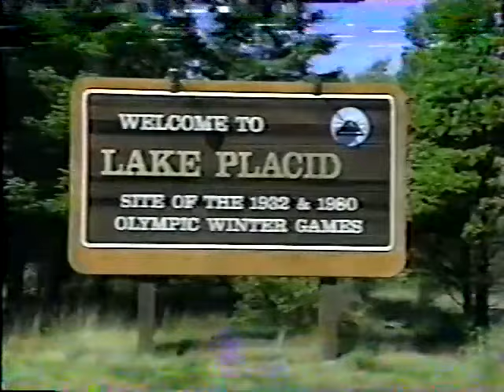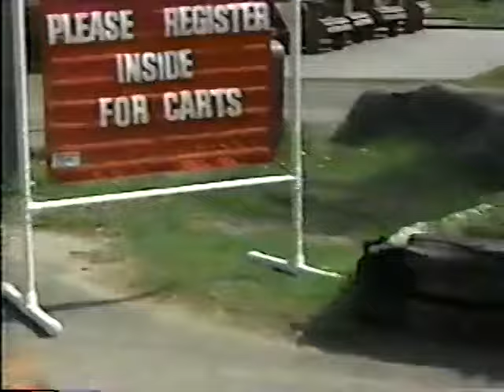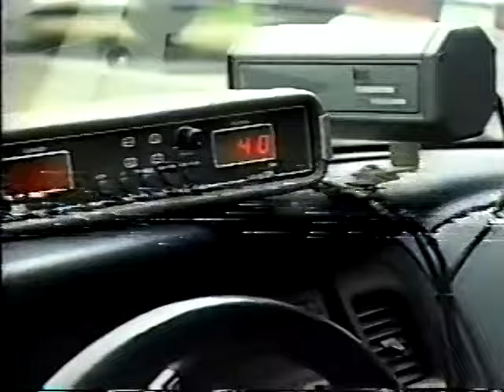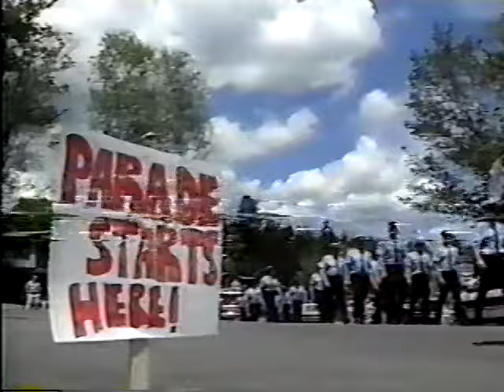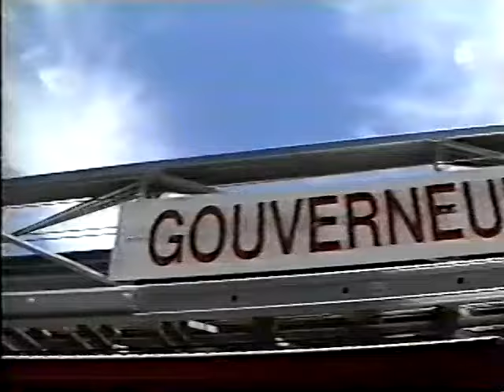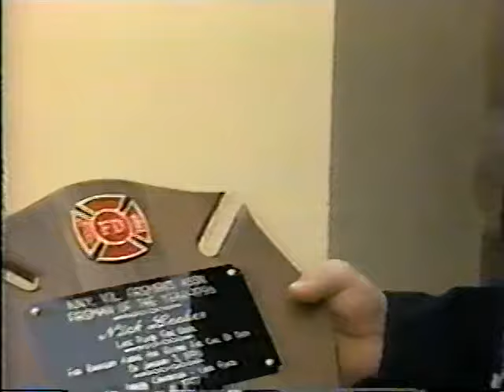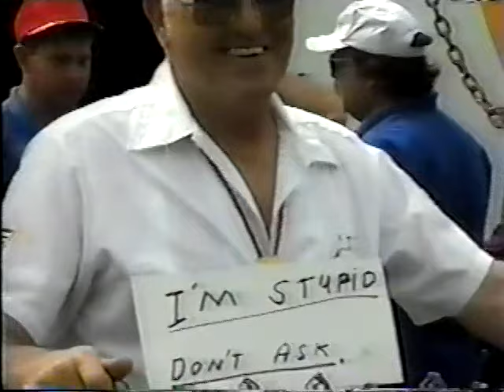1997 Lake Placid Northern Fire Fighters Convention.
Highlights of the 1997 Northern Firemen's Convetion